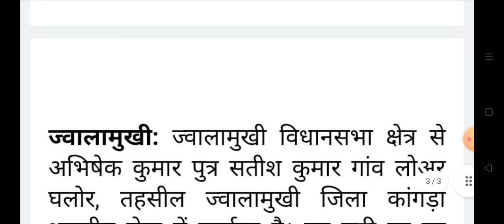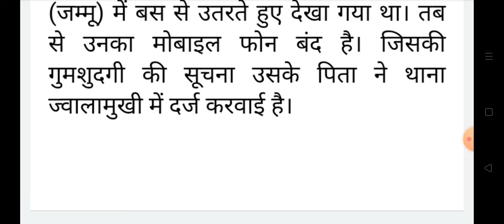हिमाचल का सेना जवान लापता, Himachal Pradesh Breaking News